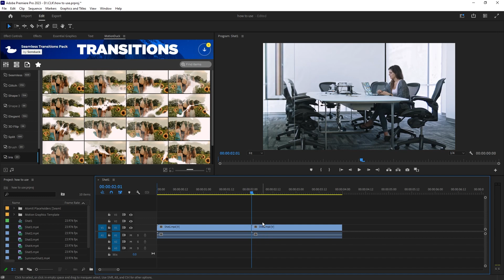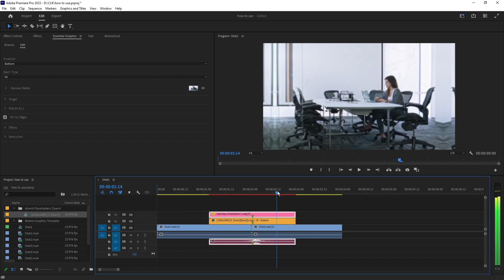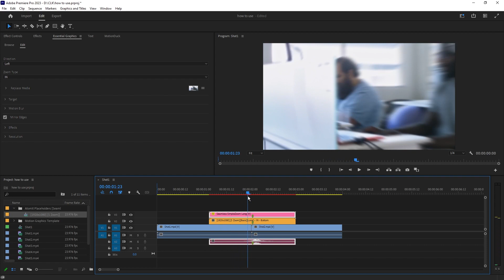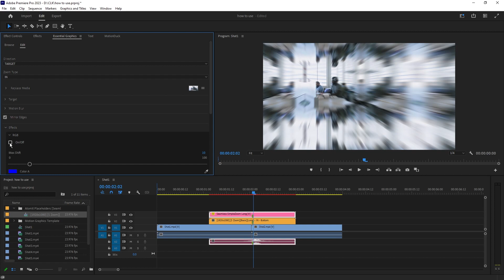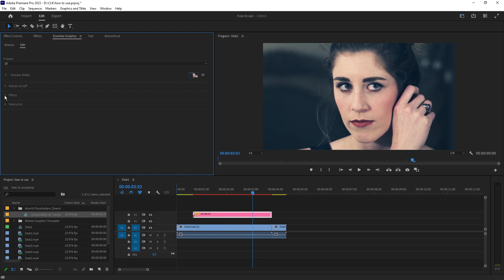How to Use The 1500+Transitions Pack For Premiere Pro